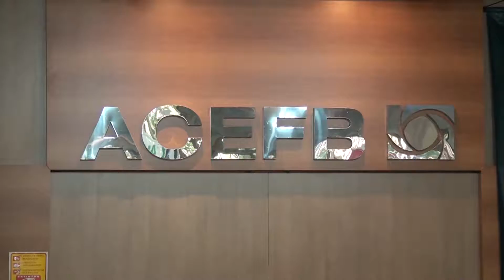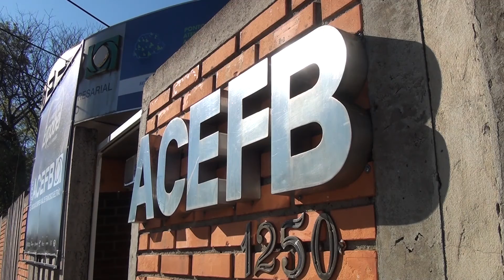Acefb cancela “Tá na Mesa” com candidatos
A Associação Empresarial de Francisco Beltrão (Acefb) realiza tradicionalmente o evento “Tá na Mesa”, espaço aberto para autoridades, lideranças empresariais, políticas e comunitárias, dirigentes de entidades, associações e clubes que, quando convidados pela Acefb, têm a oportunidade para expor assuntos de interesse dos associados e da sociedade em geral. No entanto, neste ano o encontro não poderá ser realizado.